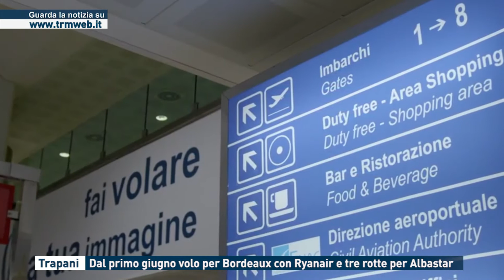Trapani - Dal primo giugno volo per Bordeaux con Ryanair e tre rotte per Albastar